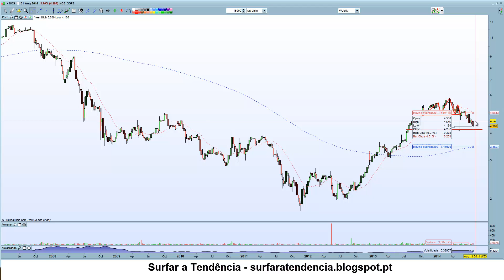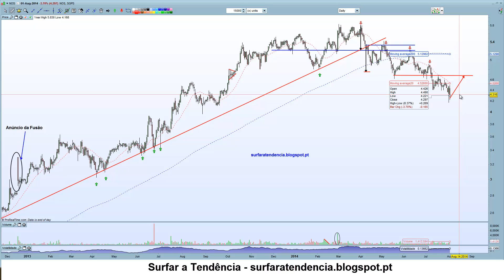NOS parece querer confirmar os sinais de inversão de tendência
- 1-2-3 trend change originou primeiro sinal de inversão de tendência
- Sequência de lower-highs aumenta os receios associados a uma tendência descendente
- É possível uma reacção ascendente de curto prazo, que só deverá ser aproveitada para abrir posições curtas